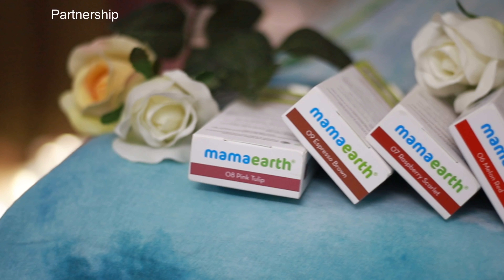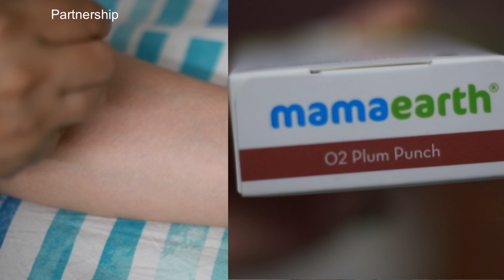🧿🧿 WE BOUGHT OUR *DREAM* CAR !! Family Lunch & Dinner Vlog | Panipuri, Aloo Gobi | Honda City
Vlog | taking delivery of our dream car Honda City, with family. Had special lunch treat and next day had dinner together that started with pain Puri and dinner had aloo Gobi, Puri, Dal and matar pulao with raita | indian mom busy morning routine | kids school, tiffinbox idea, lunchbox preparation, morning breakfast recipe | Easy Meal Ideas | Indian Family vlogs | youtuber Neelam vlog | Indian youtuber Neelam vlogs | Indian vlogger | daily Hindi vlogs

PRODUCTS USED IN VLOG:
lunch Box (Similar)
Mortar Pestle
Food Processor
Grey Kadai
stahl Cooker
Iron Kadai
Steel Kadai
Spice Box (Similar)
Tap Extender
Cushion Covers

Uttam Rasoi Spices Biryani Masala
Uttam Rasoi Spices Garam Masala
Uttam Rasoi Spices Pav Bhaji Masala
Uttam Rasoi Spices Chole Masala

FLIPKART LINKS:
Garam Masala
Pav Bhaji Masala
Chole Masala
Biryani Masala